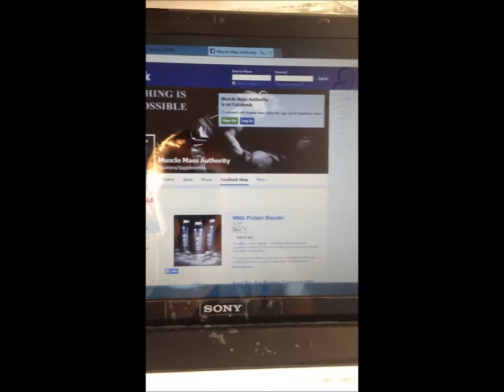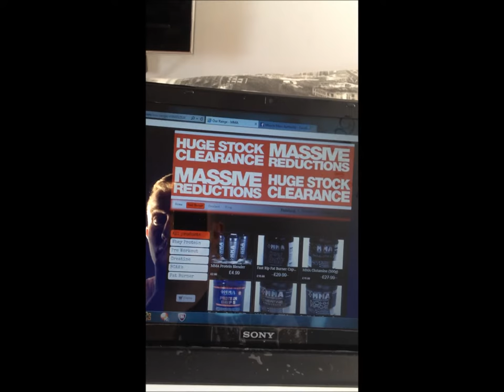20 Year old Broke Kid With A Business? No-Job Vlog #1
The start of me taking the steps and showing how I do it in my life attempt of creating a success LOL!